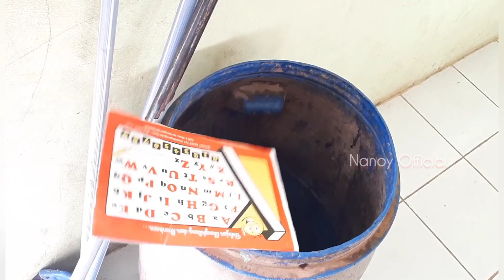BOCAH MISKIN SELALU DI BULLY - BOCAH BODAT eps. 3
Hai Semua,
Konten Nanoy dibuat Khusus untuk menhibur kalian semua nya.
semoga suka ya dan gak gabut lagi.

juga nyalakan loncengnya supaya kalian semua bisa tau video terbaru dari Nanoy.

terima Kasih

jangan lupa
Nanoy Official

Nanoy Sebagai Bella di Sinetron Putri Duyung & 1001 Keajaiban MNC TV tayang Tiap hari senin- Sabtu jam 10.40wib